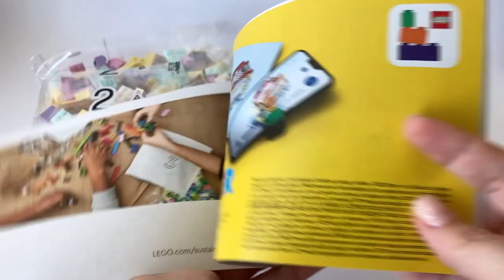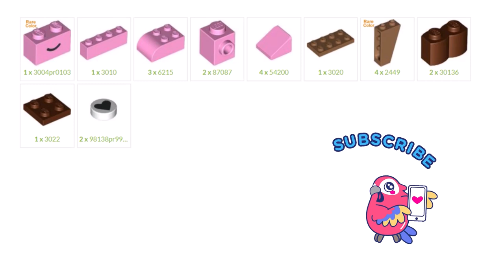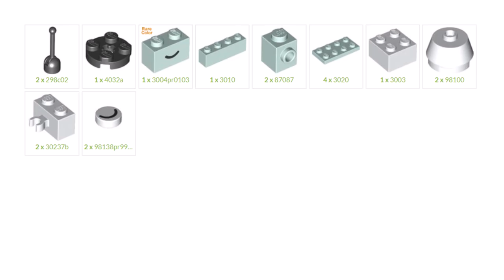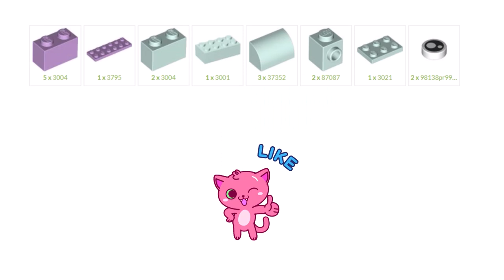Lego classic 11028 ideas Unboxing and Building instruction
Unpacking Lego classic 11028 Creative Pastel Fun . Building 5 models from Lego paper instructions. Overview of the remaining parts and building ideas more 13 models

00:00 start unpacking
01:00 Lego classic 11028 Ice Cream
02:57 Lego classic 11028 Robot
04:25 Lego classic 11028 Cat
06:34 Lego classic 11028 Cloud
08:38 Lego classic 11028 Dinosaur
10:05 unpacking and review other parts
10:29 Lego classic 11028 new sub sets ideas